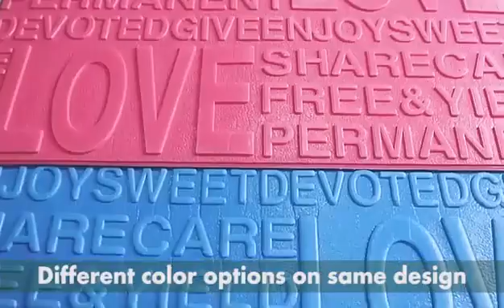XPE Cartoon Wallpaper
For the children's day. Are you wondering to send a meaningful present to your child? Why not try this one, a new cartoon room. Is  there any kids can refuse such a beautiful living room?